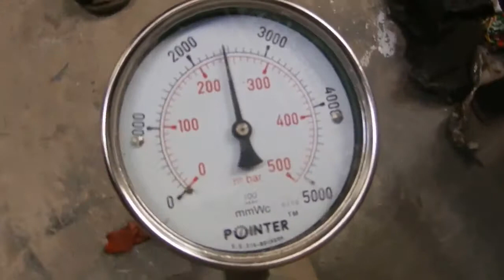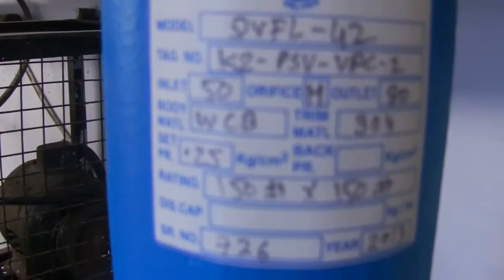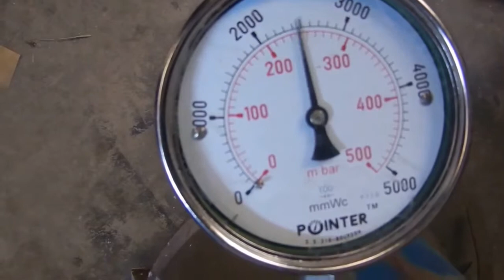Safety Valve POP Test Model no DVFL 42 By Darshan Valve Mfg. Co, Gujarat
Having a vast experience, our company is engaged in the manufacturing & supplying of industrial valves. Use of updated technology & the skill sets of our experienced workforce help us to mark a name in the competitive global market. We adapt to latest technologies, which helps in facing different business challenges. We are constantly dedicated to provide the most effective industrial valves solutions at most competitive prices.